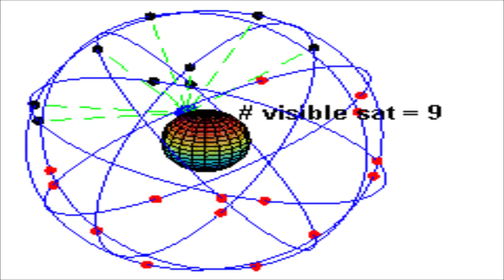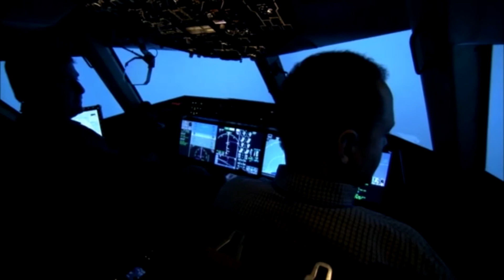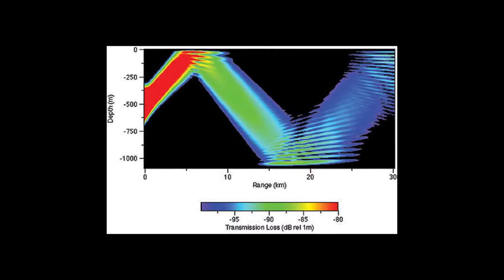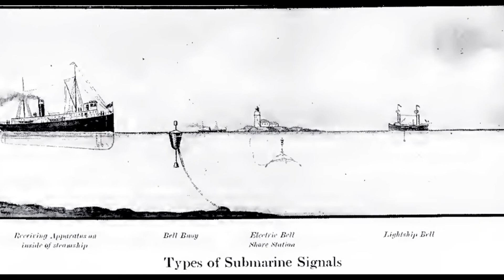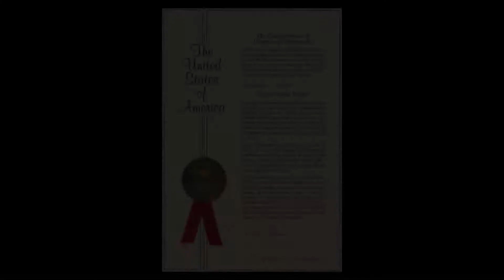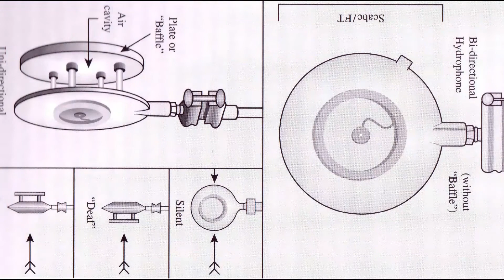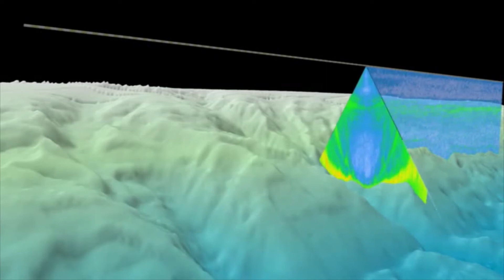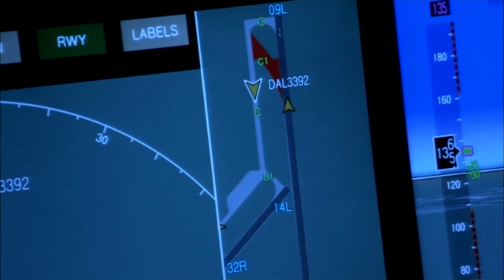What is sonar? How does the sonar system work?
Sonar
Sonar (sound navigation and ranging) is a technique that uses sound propagation (usually underwater, as in submarine navigation) to navigate, measure distances (ranging), communicate with or detect objects on or under the surface of the water, such as other vessels. Two types of technology share the name "sonar": passive sonar is essentially listening for the sound made by vessels; active sonar is emitting pulses of sounds and listening for echoes. Sonar may be used as a means of acoustic location and of measurement of the echo characteristics of "targets" in the water. Acoustic location in air was used before the introduction of radar. Sonar may also be used for robot navigation, and SODAR (an upward-looking in-air sonar) is used for atmospheric investigations. The term sonar is also used for the equipment used to generate and receive the sound. The acoustic frequencies used in sonar systems vary from very low (infrasonic) to extremely high (ultrasonic). The study of underwater sound is known as underwater acoustics or hydroacoustics.
The first recorded use of the technique was by Leonardo da Vinci in 1490 who used a tube inserted into the water to detect vessels by ear.  It was developed during World War I to counter the growing threat of submarine warfare, with an operational passive sonar system in use by 1918.  Modern active sonar systems use an acoustic transducer to generate a sound wave that is reflected from target objects.
BigDark ste